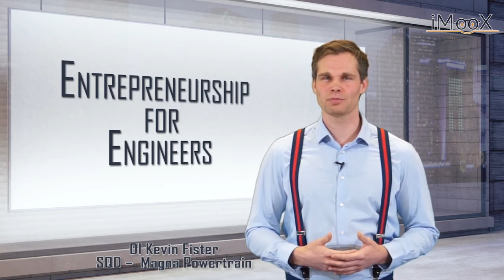EfE #2: Aufgaben und Fähigkeiten von Ingenieuren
Im 2ten Video geht es um die Fähigkeiten die junge Ingenieure und Ingenieurinnen, sowohl fachlich  als auch menschlich kultivieren sollten. Zusätzlich gehen wir auf den Arbeitsalltag für Techniker in Unternehmen ein.

Oskar Dohrau (CEO, Dewetron)
Ronald Henzinger (Director R&D, Anton Paar)
Markus Hengsberger (Simulation Technologie Expert, Siemens Train Systems)
Tristan Reinisch(Team Leader, AVL List GmbH)
Harald Stadlbauer (CEO, Ninefeb Gruppe)

Durch „Entrepreneurship for Engineers” wird eine Brücke geschlagen zwischen der universitären Ausbildung und den Anforderungen an die angehenden Ingenieurinnen und Ingenieure in der Privatwirtschaft/Industrie.